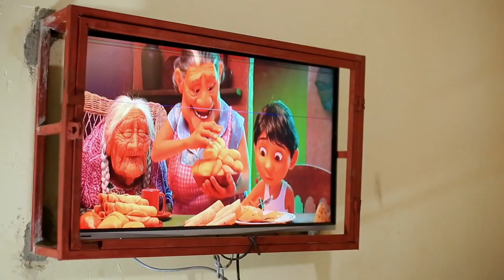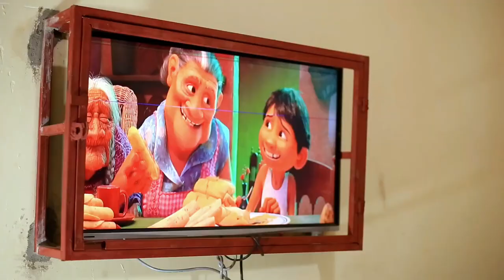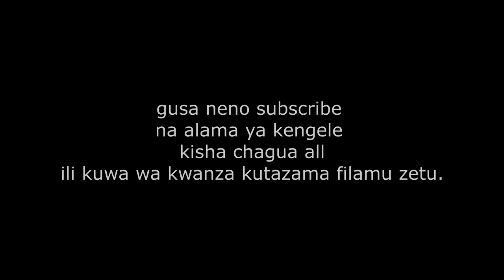MTOTO WA KUSINGIZIWA ANAUMA SANA ,NIMELIA YANI KUANGALIA 😂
Kusingiziwa mtoto inauma sana na hii inatokea kwa baadhi ya wanaiume katika jamii zetu,wanapitia maumivu na hasara kubwa kwa kujua au kutokujua kulea watoto wa kusingiziwa ,na maumivu zaidi ni pale unapofichwa na baadae ugundue sio damu yako.